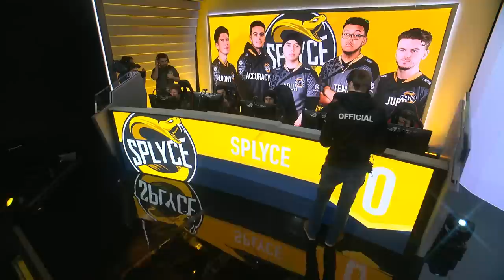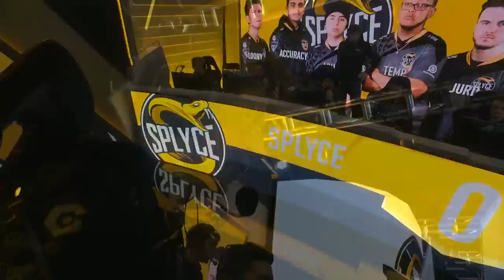Denial Esports vs Splyce | CWL Pro League 2019 | Division B | Week 4 | Day 3